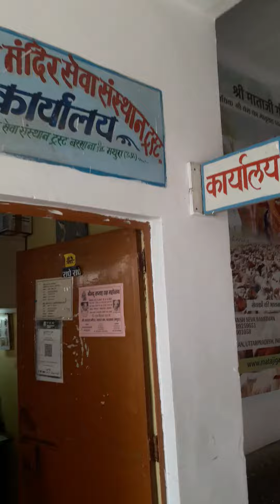जहाँ श्री राधा रानी रूठी ओर श्री कृष्ण ने उनको मनाया,